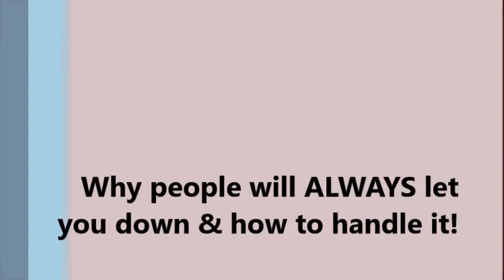Why people will ALWAYS let you down & how to handle it!